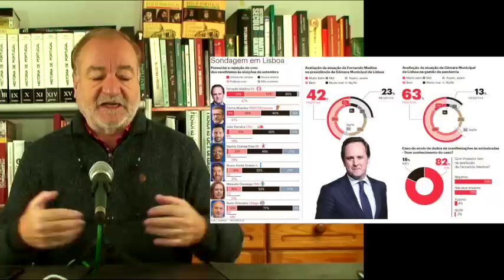O XEQUE MATE A COSTA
APOIE o CANAL. Combata o Pensamento Único e veja os vídeos em Ante-Estreia
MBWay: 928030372